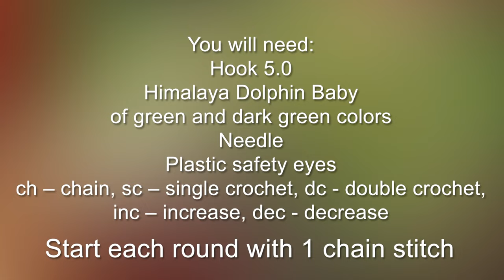Crochet Tutorial Broccoli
This amigurumi Broccoli pattern can be used in educating young children about health food
You will need:
Hook 5.0
Himalaya Dolphin Baby of green and dark green colors
Needle
Fiberfill
Safety plastic eyes
ch – chain, sl st - slip stitch, sc – single crochet, dc - double crochet, inc – increase, dec – decrease
Start each round with 1 chain stitch